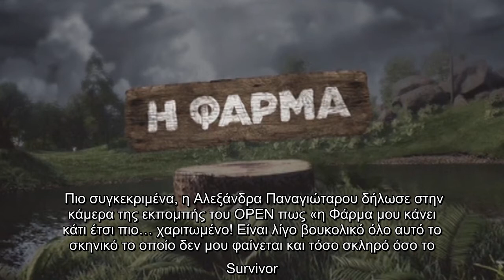✅ Πασίγνωστη Ελληνίδα αποκαλύπτει – «Έχω συζητήσει για την Φάρμα»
✍  Για το επερχόμενο φιλόδοξο πρότζεκτ του ΑΝΤ1, την «Φάρμα» φαίνεται πως έχει κάνει συζητήσεις προχωρήμενες η γνωστή Ελληνίδα. Κάτι που αποκάλυψε η ίδια, άλλωστε, στην κάμερα του Ευτυχείτε και την δημοσιογράφο Άννα Ζηρδέλη.  Ο λόγος για το μοντέλο Αλεξάνδρα Παναγιώταρου, την οποία γνωρίσαμε μέσα από το «My Style Rocks» του ΣΚΑΪ.  Πιο συγκεκριμένα, η Αλεξάνδρα Παναγιώταρου δήλωσε στην κάμερα της εκπομπής του OPEN πως «η Φάρμα μου κάνει κάτι έτσι πιο… χαριτωμένο! Είναι λίγο βουκολικό όλο αυτό το σκηνικό το οποίο δεν μου φαίνεται και τόσο σκληρό όσο το Survivor. Ωστόσο και αυτό είναι κόντρα σε μένα, οπότε θέλει μια δεύτερη και μια τρίτη σκέψη.  Δεν μπορείς να το κάνεις αν δεν ξέρεις πως θα είναι. Θέλω να το ψάξω λίγο περισσότερο πριν απαντήσω. Πιστεύω πως θα είναι μια επιστροφή στη φύση».  «Για την θηλυκή εκδοχή του Bachelor δεν προχώρησαν τόσο πολύ οι συζητήσεις γιατί είπα από την αρχή όχι. Ήταν κάτι πάρα πολύ μακριά από μένα, δεν θα το έκανα ποτέ και το έχω πει. Όχι, επειδή είμαι φρεσκοχ ...